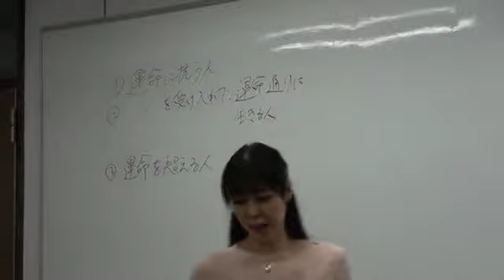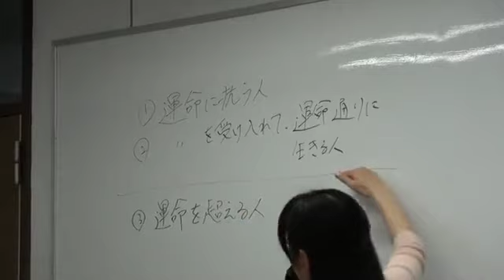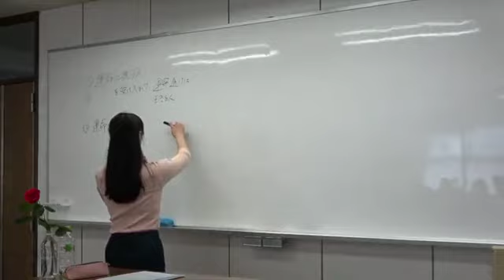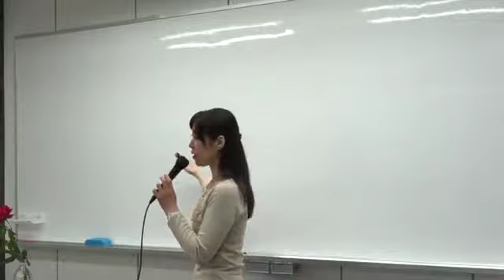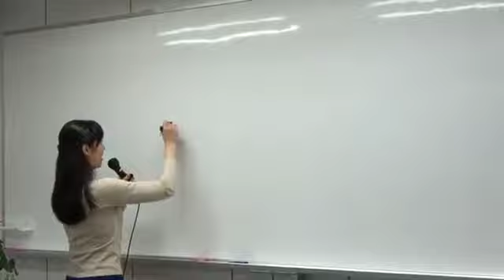いのちアカデミー 第1期 松原 恵美 先生「運命を超える ー自分を知り、自分を超えるー」ダイジェスト１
人には3通りの生き方があります。
①　運命に抗い運命通りに生きる人
②　運命を受け入れ運命通りに生きる人
③　運命を超える人
これは選べます。あなたはどの生き方を選びますか？
この連続講座は、③の「運命を超える人」を選ぶ人を対象に開きます。

運命を超えるって…どうやって？
命を生ききることによって。
あなたの命ではなく、命があなたを生きています。
主体は命、あなたは思考・感情・身体をともなった客体であり、瞬間瞬間変わりゆく現象です。
主体のI amから、客体であるthat I am.を創り出していく現実創造の仕組みを解説します。
この世の仕組み、現象については主に陰陽・次元・位相・階層の視点からひも解いていきます。
陰陽統合・悟りについては、主にyogaの解脱、古神道（古事記）から解説します。
簡単な身体技法、呼吸法も取り入れて進めていきます。

この講座を受講すると
「人生は選べる」ことが腑に落ちる。
運命とは命のエネルギーをどこへ運ぶか？ということが腑に落ちる。
主体的に運命、現実を創造していく生き方にシフトします。
また、生きることが命の芸術～Art～として感じられるようになっていきます。

こちら(2018年度連続講座)の動画受講をご希望の方
講師：ヨーガインストラクター　松原恵美
動画受講料：90分×15コマ：100,000円 (税抜き)

『命のゆらぎ・音・そして言葉』　講師：松原恵美
講座詳細内容

※この合宿動画の内容は、“いのちアカデミー松原恵美講師連続講座”の導入編になります。

・命のゆらぎから発する音
・マントラAUM、キリスト教のアーメン、仏教のあ・うん。 これらは、全て同じ働きを示しています。人類共通、世界共通の命のゆらぎ・音とは？
・一音のひびきがもたらすゆらぎ・音とは？
・マントラが及ぼす身体への影響 ・身体のエネルギー循環、チャクラの連動性
・神々の沈黙
・人類の言語の誕生以前と以後 ・音と言葉 ・身体に働きかける言葉
・言葉によって動きがどう変わるのか ・言葉と脳のパワフルな連動
・はじめに言葉・光透波・LOGOSがあった
・量子場と物理次元をつなぐ言葉とは？
・言＝事

＝松原恵美講師からのメッセージ＝
自分という存在、すなわち命。
命のスケールから観た私をとりまく現象を
息の根から生じるゆらぎ、音、言葉と
順を追って2日間の合宿で体験していきました。
宇宙の聖なる音「マントラAUM」と母音の「あおうえい」
これらの身体のチャクラの連動性など、普段見過ごしている命の神秘を
一緒に体験して頂けたらと思います。
命のゆらぎ、音を感じて、音を観ていく観音の世界へようこそ！

こちらの合宿動画受講をご希望される方
動画受講料：約10時間 24,000円 (税抜き)

いのちアカデミー2019年度　講師：松原恵美

ヨーガ哲学では、身体の不調、病気、心の悩み
ひいては人生全般の悩みから、人類の苦悩まで、全ての悩みの根源は同じと説く。
「汝自身を知れ」　本当のあなた自身を知るところから始まる。
この世の現象を、個人的な自分の視点から見るのではなく
命の視点・命のスケールから観ていく。
古のインドの賢者達が「どうすれば人は真に自由に生きることができるのか？」
この命題に人生をかけて取り組み、たどり着いた境地
人間の究極の自由・解脱についてヨーガ経典からひも解いていくいきます。

ヨーガの身心を扱う技法、ハタ・ヨーガ。
ハとは太陽、タとは月、ヨーガはつなぐ、統合の意味。
つまり陰陽統合を表す。
身心の病気は陰陽のバランスが崩れた時に起こります。
そのバランス・中庸の道を歩む技法をお伝えします。
身体は小宇宙、身体を通して生きることは、すなわち大宇宙と一体化すること。
ハタ・ヨーガを行うことは我即宇宙の生き方へと進みます。

こちら(2019年度いのちアカデミー)の動画受講をご希望される方

動画受講料：90分×2コマ 12,000円 (税抜き)

共著『医学・看護・福祉原論　－いのちに基づいた医療＆健康ー』
出版社: ビイング・ネット・プレス (2019/5/24)
3800円（税金・送料込み）

講師略歴
2009年よりヨーガを始め、すぐに本格的にヨーガ哲学や身体技法を学ぶためヨーガ指導者養成講座を受講。
2010年ヨーガインストラクターの資格を取得以降、ヨーガスタジオやスポーツジム、カルチャーセンターなどでヨーガクラスを担当。
2013年にハタ・ヨーガのクンダリーニ覚醒を体験する。
2016年から全国各地でヨーガ哲学の講義、クンダリーニ覚醒のワークショップを開催している。

物心がついた3歳位の頃から、自分が一人の人間であることの違和感を覚えながら生きていた。
17歳の時に愚直なまでに真剣に真理を探究する。哲学・宗教などの本を読むも納得がいかず断念。
22歳の時に中村天風氏の著書「運命を拓く」に出会い、ようやく「人間とはいかなる存在か」が腑に落ちる。その後、2013年に自分自身に絶望し、死を垣間見た一ヶ月後に覚醒体験が起こる。（クンダリーニ覚醒）「自分がいなかった」と気づいた瞬間から、「命が身体を通して生きている」視点にシフトしていく。
2014年に突然、空間に漂っているエネルギー？（渦）が観えるようになり、次元の入れ子構造・周波数・陰陽・位相・階層などが少しずつわかるようになる。
本業のフリーアナウンサー・yoga講師に加えて、2015年より非二元（ノンデュアリティ）、覚醒、全体意識からの現実創造（随神）について伝えるワークショップ、セミナーなどを東京・関西・広島・福岡で行っている。内容のベースとなるのは、yogaの解脱・神道。